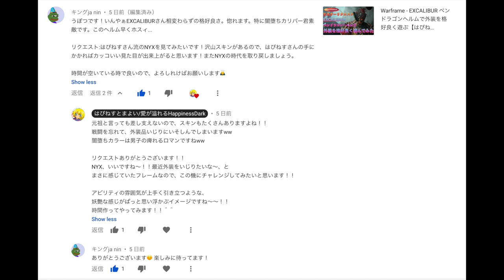【Warframe/リクエスト】NYXの外装品で魅惑に遊んでみた!!!!【はぴねす/HappinessDark】